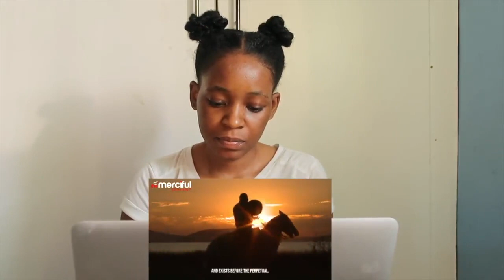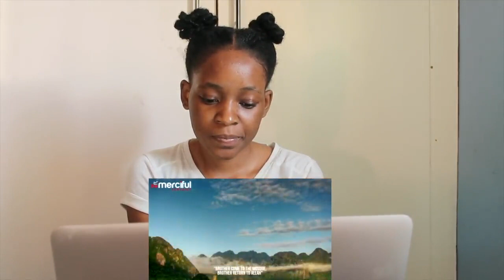The Worldly Life - DUNYA | REACTION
📖 REACTION DEFINITION:

. re·ac·tion
rēˈakSH(ə)n/
noun

Fanny&jessy
Haspolat-lefkosa,via mersin 10,Turkey (cyprus international university)
mersin, turkey,99010